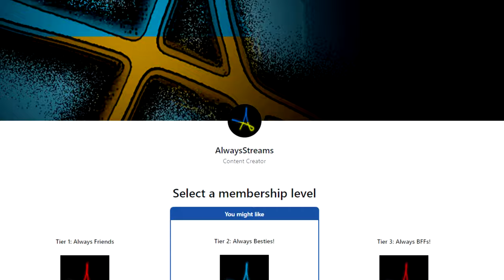Top 10 Beginner Tips & Tricks in 3 Minutes | 2024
Some of the most important tips & tricks beginners need to know. It addresses a lot of survival tips, including health and wellness and goes through them quickly!

Attention all DayZ beginners on console and PC! Are you looking to kickstart your survival journey with a wealth of knowledge and practical strategies? Look no further! In this quick and concise video, we present the top 10 beginner tips and tricks for DayZ, specially tailored for console and PC players. Join us as we share essential insights that will accelerate your learning curve and set you on the path to success in DayZ!

🔍 Get ready to absorb a wealth of knowledge in just 3 minutes! We've curated the most important tips and tricks that every new DayZ player needs to know. From console to PC, these essential strategies will help you survive and thrive in the challenging post-apocalyptic world.

In this video and others, you'll learn:
1️⃣ The importance of cautious exploration: Discover the significance of thorough exploration, looting strategically, and assessing your surroundings to minimize risks and find valuable resources.
2️⃣ Prioritizing survival essentials: Learn what supplies and equipment are crucial for your survival, including water, food, medical supplies, and basic tools.
3️⃣ Navigation techniques: Master the art of map reading, using landmarks, and utilizing compasses to find your way in the vast and treacherous DayZ world.
4️⃣ Interacting with other players: Gain valuable insights on how to communicate, form alliances, and navigate encounters with other survivors effectively.
5️⃣ Stealth and awareness: Learn how to stay hidden, move silently, and maintain situational awareness to avoid attracting unwanted attention and potential threats.
6️⃣ Managing inventory efficiently: Maximize your inventory space, organize items effectively, and prioritize what to carry to optimize your survival chances.
7️⃣ Understanding zombie behavior: Gain insights into the behavior and characteristics of the infected, enabling you to predict their movements and engage them more effectively.
8️⃣ Basic combat techniques: Discover essential combat strategies, such as aiming for headshots, utilizing cover, and conserving ammunition to prevail in hostile encounters.
9️⃣ Crafting and base building: Unlock the potential of crafting and base building, allowing you to create tools, fortify your position, and establish a safe haven in the harsh DayZ environment.
🔟 Perseverance and adaptation: Embrace the survival mindset, be adaptable to changing circumstances, and never lose hope as you navigate the challenges of DayZ.

Equip yourself with these essential tips and tricks, and accelerate your learning curve in DayZ. Get ready to embark on an unforgettable survival journey where every decision counts!

Share your favorite beginner tips and experiences in the comments below, and let us know if there are any specific DayZ topics you'd like us to cover in future videos!

🌟 Ready to become a DayZ expert in just 3 minutes? Click play now and absorb the top 10 essential beginner tips and tricks for console and PC players!

With the constant demonitisation of YouTube videos and the risk my sense of humour(or lack of) brings, it'd mean a lot to me and is an amazing way to show appreication or just help the channel!

But regardless of if you do or don't check them out, you're awesome and thank you for being a part of this community!

Recommended videos👈👈👈👈

Izurvive is available on👈👈👈👈